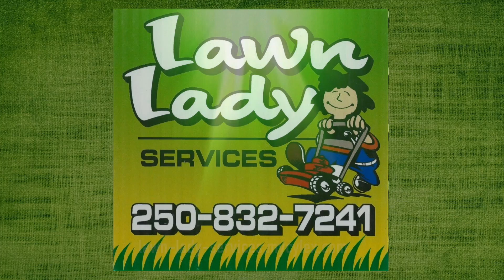Small Bussiness Edits Blanc